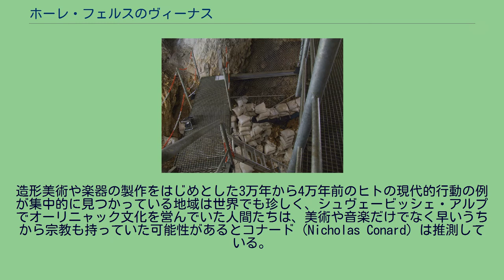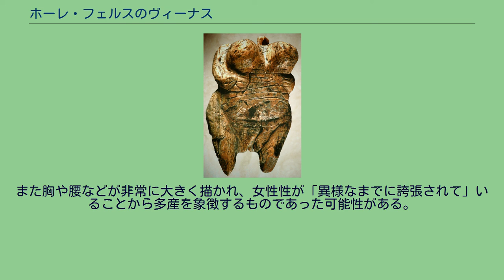ホーレ・フェルスのヴィーナス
ホーレ・フェルスのヴィーナス (実際の大きさは高さ6cm、幅が3cm、重さが33g程度) ヴィーナス像が発見されたホーレ・フェルスの洞窟内部 ホーレ・フェルスのヴィーナス (Venus vom Hohlen Fels, vom Hohle Fels)は2008年にドイツのシェルクリンゲン近郊で発見された後期旧石器時代のヴィーナス小像。
この時代はじめの初期オーリニャック文化でつくられたと考えられ、年代的にはおよそ3万5千年から4万年ほど前にあたる。
描かれているのはおそらくヨーロッパにかつて分布した新人であるクロマニヨン人の姿である。
疑いようもなく旧石器時代では最古の美術品であり、あるいはより一般的な先史時代の造形美術としても最も古い。
テュービンゲン大学では2011年の段階でもこの小像の調査が続いているが、いずれこの地域から出土した他の発掘品もふくめてシュヴァーベンに新たに建設予定の博物館におさめられる予定である。
シュヴェービッシェ・アルプ一帯にはマンモス象の牙等でつくられた後期旧石器時代の人工遺物が発見された洞窟が複数存在し、現在まで25程度の事例が報告されている。
ホーレンシュタインのシュターデル洞窟でみつかった獅子頭の像や、3万5千年前のものとされるホーレ・フェルス洞窟の象牙でできたフルートなどがそれにあたる。
テュービンゲン大学のニコラス・コナードの調査隊がヴィーナス像が見つかった地点から70cmのところでハゲワシの骨でできたフルートを発見しているほか、同じ地層から他にも火打ち石の破片や、加工や彫刻された骨などの人工遺物も発見されている。
材料は象牙だけでなく、ターパンや ホラアナグマ、マンモス象、アイベックスの骨が使われている。
造形美術や楽器の製作をはじめとした3万年から4万年前のヒトの現代的行動の例が集中的に見つかっている地域は世界でも珍しく、シュヴェービッシェ・アルプでオーリニャック文化を営んでいた人間たちは、美術や音楽だけでなく早いうちから宗教も持っていた可能性があるとコナード（Nicholas Conard）は推測している。
ホーレ・フェルスのヴィーナスの発見は先史時代の彫刻の年代を更新したが、知られる限りではおそらく最古の造形美術でもあり、オーリニャック文化で培われた他の美術品よりも数千年は時代を遡る。
2008年9月、ドイツ南西のバーデン＝ヴュルテンベルク州ウルムから西に15kmほど行ったところにあるシェルクリンゲンのホーレ・フェルス(Hohle Fels)と呼ばれる洞窟の入り口から20mほど進んだ地下3mのところでヴィーナス像は発見された。
調査団のリーダーであるテュービンゲン大学の考古学者ニコラス・コナードは自分たちの発見をネイチャー誌に報告しているが、放射性炭素年代測定による3万2000年前という結果を踏まえ、過去の例と照らし合わせると3万年以上の年代では炭素年代測定は不正確になることから、このヴィーナス像は3万5千年以前のものである可能性が高いと結論づけた。
ウーリーマンモスの牙に彫られたホーレ・フェルスのヴィーナス像は破砕して断片化しているが、2008年に見つかったのはそのうちの6ヶで左腕と肩は失われたままである。
頭の位置にはおそらく「少なくとも数十時間はかけて彫られた」 輪の形をした突起があり、ここにひもを通してペンダントとして用いたと思われる。
折り曲げた腕や指など細部まで彫ろうとする意識もみられるほか、腹部に何本もはいった平行な線は衣服を表現しているとみられる。
また胸や腰などが非常に大きく描かれ、女性性が「異様なまでに誇張されて」いることから多産を象徴するものであった可能性がある。